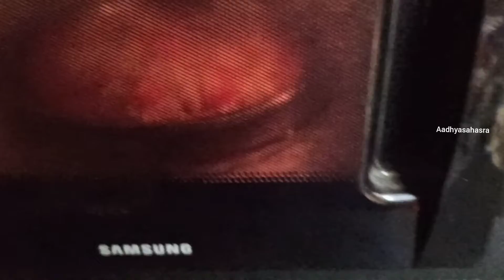homemade pizza with readymade base pizza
The love between a father and daughter is forever